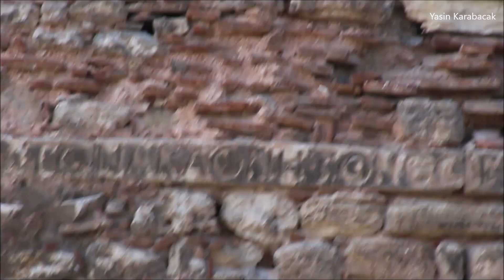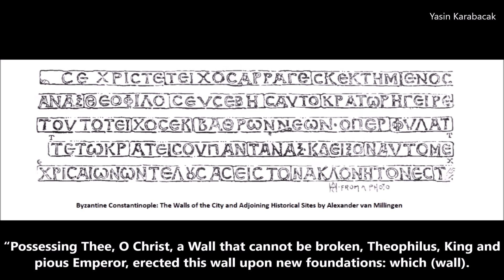Longest Inscription of the Walls (Surların En Uzun Kitabesi)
My Youtube videos on Google Maps (Youtube videolarımın Google Maps'teki konumu)

(ENG) Who am I? Licenced guide from Istanbul. I manage IstanbuLove and The Hidden Face of Istanbul. Source: Byzantine Constantinople: The Walls of the City and Adjoining Historical Sites by Alexander van Millingen

“Possessing Thee, O Christ, a Wall that cannot be broken, Theophilus, King and pious Emperor, erected this wall upon new foundations: which (wall). Lord of All, guard with Thy might, and display to the end of time standing unshaken and unmoved.”

(TR) Ben Kimim? Kokartlı Rehber. IstanbuLove ve The Hidden Face of Istanbul sayfalarının yöneticisi. Kaynak: Byzantine Constantinople: The Walls of the City and Adjoining Historical Sites by Alexander van Millingen

“Sana sahip olmak, ey İsa [Mesih], bir sur ki yıkılamaz, hükümdar ve dindar imparator Theofilos yeni temellerden bu suru yükseltti. Her şeyin efendisi, [surları muhteşem] gücünle koru ve zamanın sonuna dek sarsılmaz ve yıkılmaz kalacağını göster”